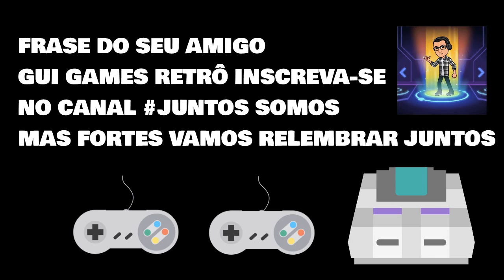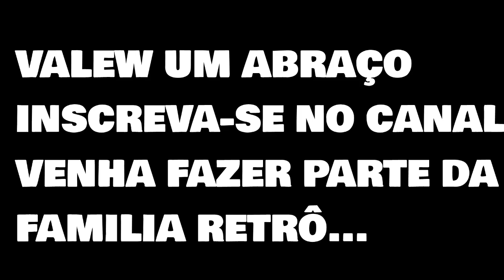MINHA FRASE RETRÔ CONFIRAM VÍDEO ESPECIAL DO CANAL